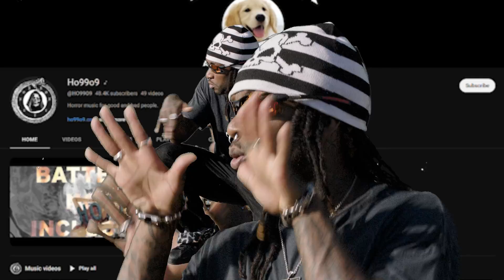Stunt Double (RiTchie & Ho99o9) - Territory: Turf Talk Vol II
Ho99o9 Presents: TERRITORY: TURF TALK
OUT NOW

Shot & edited by Tyler Bradberry
Directed by theOGM